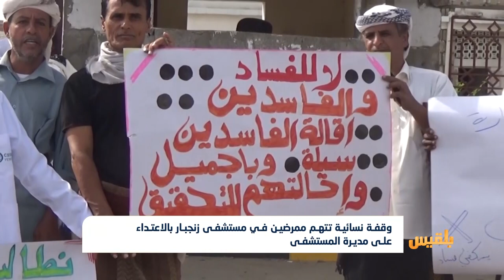تواصل الاحتجاجات المنددة باعتقال ممرضين في مستشفى زنجبار بمحافظة أبين | تقرير: لطفي إبراهيم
تتواصل في محافظة أبين الوقفات الاحتجاجية المنددة باعتقال 8 من العاملين في مستشفى زنجبار.
وقال المحتجون إن اعتقال زملائهم جاء على خلفية مشاركتهم في الاحتجاجات المنددة بالفساد، والمطالِبة بإقالة مسؤولين في القطاع الصحي داخل مديرية زنجبار.
بالمقابل نفذت العشرات من النساء العاملات في المستشفى وقفة احتجاجية مضادة اِتهمن فيها ممرضين بالاعتداء المباشر على مديرة المستشفى، والوقوف وراء الفوضى...